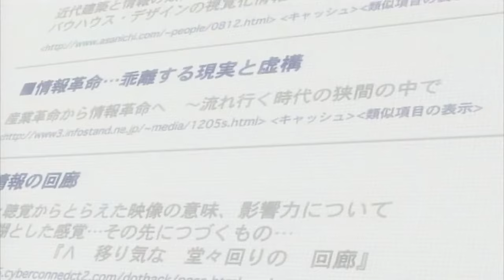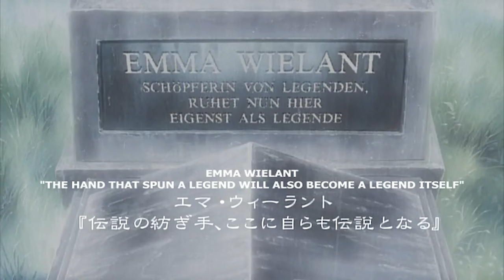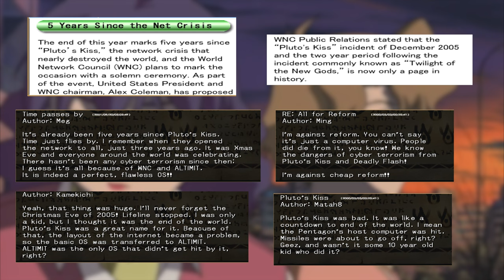Dot Hack//Liminality: The Case of Yuki Aihara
.hack//Liminality anime which was a DVD included with the game .hack//Mutation follows Yuki Aihara, a girl who is attempting to meet up with Mai and Tokuoka but are running late, so she goes to see a movie but a disaster strikes and she must try to escape from a locked building with a mysterious woman before anything else goes wrong.